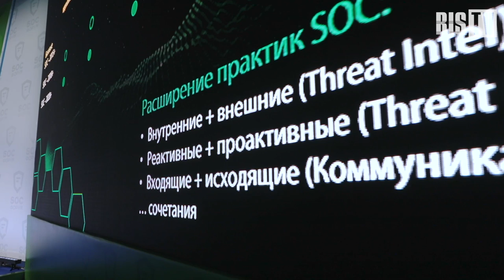Дмитрий Даренский (Positive Technologies): «Основное, чего сегодня нет — это экспертизы» | BIS TV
Об особенностях защиты промышленных объектов от компьютерных угроз рассказывает на SOC-Форуме 2019 представитель компании Positive Technologies.

Руководитель практики промышленной кибербезопасности Positive Technologies Дмитрий Даренский выступил на SOC-Форуме 2019 с докладом, посвящённым ситуационной осведомлённости промышленных предприятий. О содержании доклада, а также о стенде компании в выставочной зоне Дмитрий рассказывает в интервью BIS TV. Его доклад в ближайшее время станет доступен на канале.

Эксперт заявил, что сейчас в промышленности уже прошел этап отрицания необходимости информационной безопасности, но ещё нет понимания, как организовать, например, центр мониторинга для предприятия. Главной причиной такого положения дел Дмитрий Даренский считает недостаток опыта и знаний у сотрудников — ведь нужно не только купить качественный продукт ИБ, но и знать, как эффективно его использовать. Другой проблемой зачастую становится недопонимание между офицерами ИБ и специалистами систем промышленной автоматизации. Технические специалисты могут недооценивать серьёзность угрозы кибератак, и для эффективного взаимодействия следует на живых примерах демонстрировать им возможные последствия взлома систем предприятия.